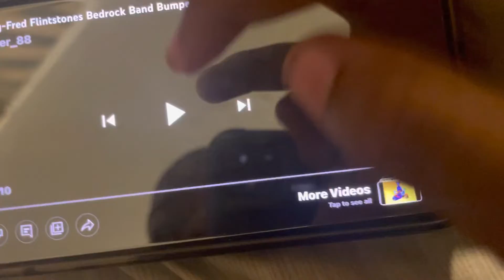May 13, 2022